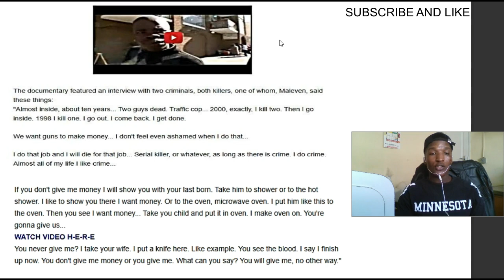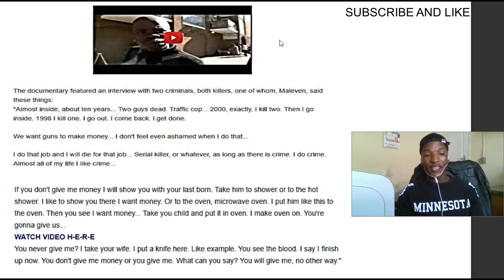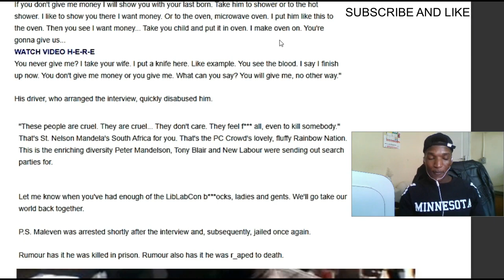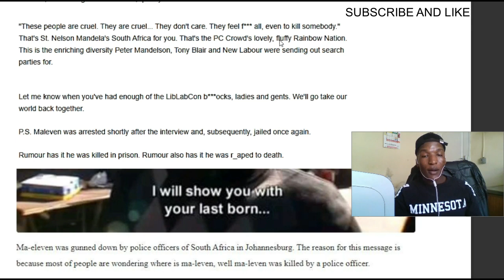The Fall of a FAMOUS CRIMINAL - This is What Happend to Ma eleven (Ma11)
Ma11 was one of the most famous criminal after the documentary of BBC, he gained alot of traction in  twitter and the community based on his lack of vocabulary and funny words. After years of him being quite, People started to ask where he was, and found out that crime finally caught up with him, now he is in prison.
This shows that the hand of the law is patient. this video explain the results of his actions